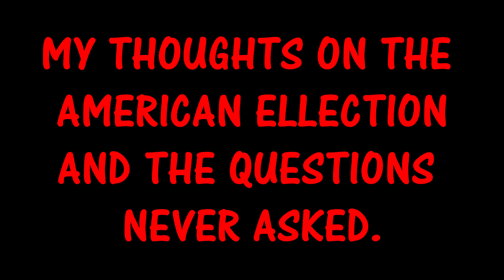LIBERAL MEDIA BIAS AND THE PRESIDENTIAL ELECTION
I share my thought as a Canadian and cherish   my right to freedom of speech.  You may not agree with my views but  I defend your right to express your views on my channel without  harassments or inappropriate comments that will be removed.
Lets talk and respect everyone's  views .  Steve Rob
In this vid is discuss the liberal media and the upcoming presidential election. Thanks to Matt for inspiring me to respond with my own thoughts. Check out Matt's channel for an American point of view as he shares his own opinions .  MBYR31